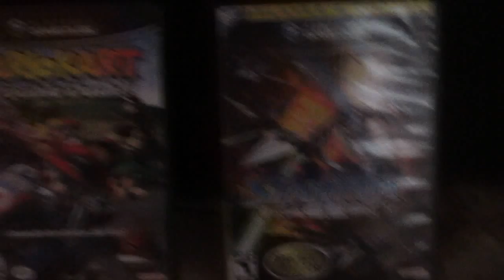Results are IN!!! Mario Kart Double Dash VS Starfox Assault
Hope you enjoy this small vid. Sorry for the loser! But congrats to the winning game!!